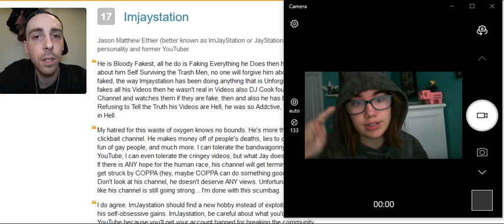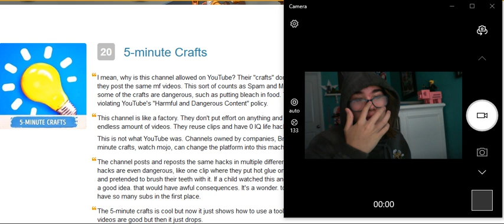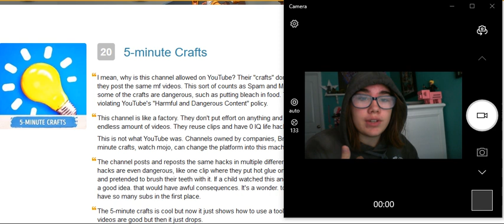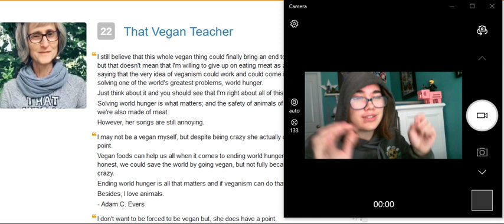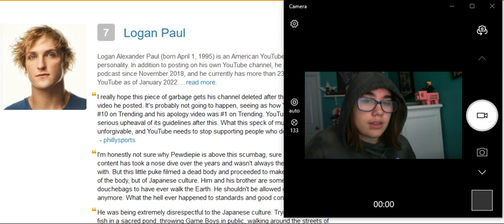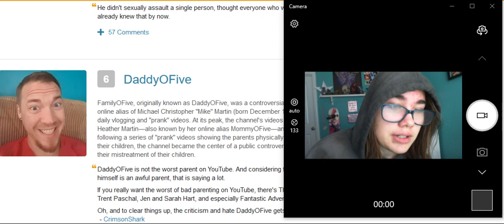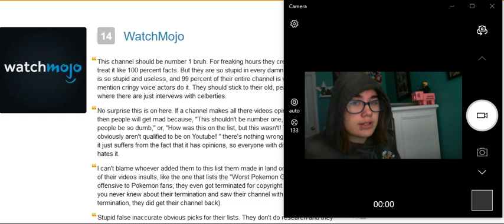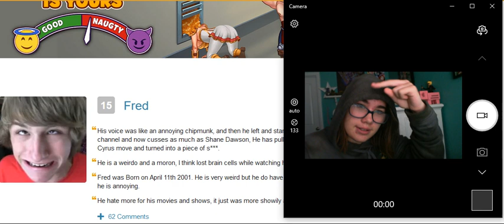The Top 10 WORST YOUTUBERS EVER